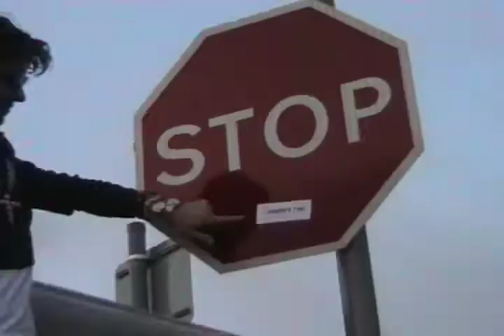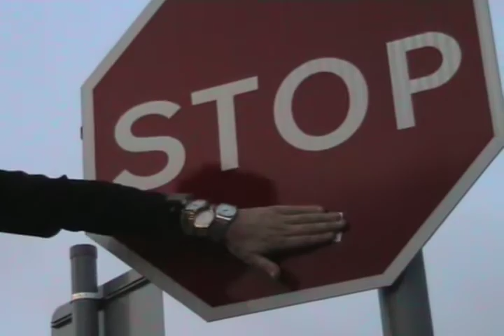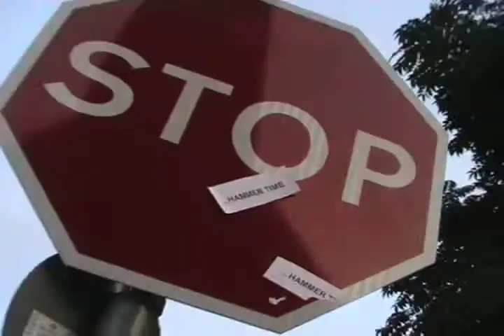HALT...HAMMERZEIT!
Reppin Hammer in Matalan carpark...